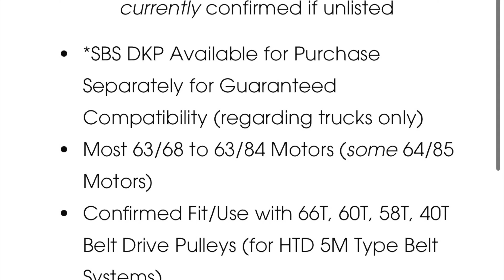Introducing the Shocbox and trick-stick by Shocboard Systems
This is shocboards systems shocbox and trick-stick. The system will be released in mid september. David the owner asked me to break this system….i couldnt, so i made a video showing how awesome the setup is. Hope you guys enjoy